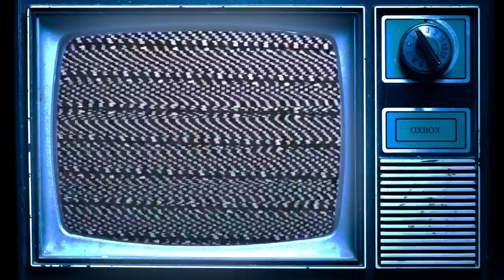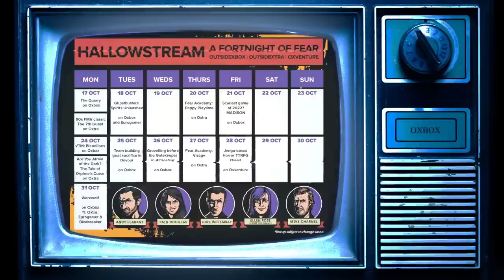GHOSTBUSTERS SPIRITS UNLEASHED 🎃 With Special Eurogamer Guest! | Hallowstream 2022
Jane and Mike bust into multiplayer Ghostbusters: Spirits Unleashed with special guest Ian from the Eurogamer video team. Join the cross-channel adventure for multi-perspective thrills, chills and ectoplasmic spills.

This stream is part of Hallowstream 2022 on Outside Xbox.